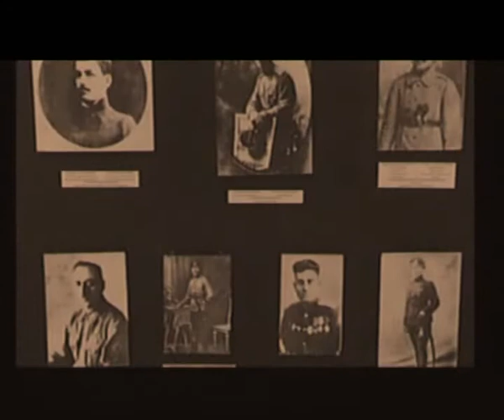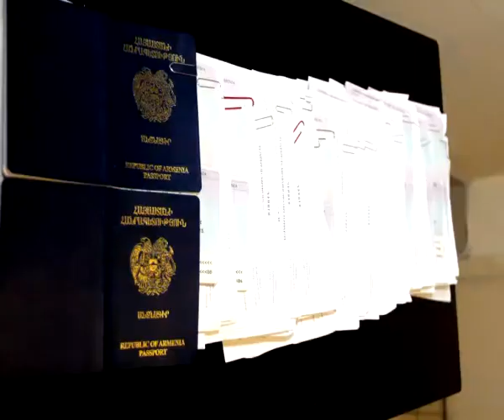«Սարդարապատէն Արարատ» - Documentary